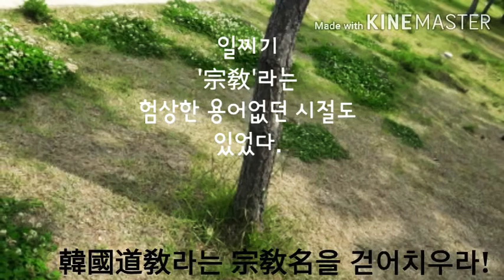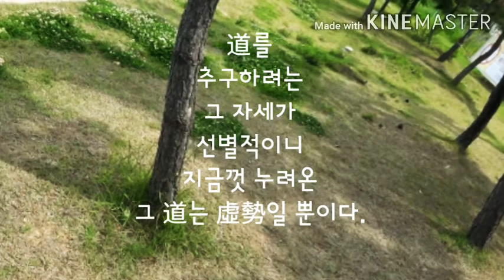끊겨버린시간, 四時가 요동치는 순간에도...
韓國道敎
  慧鏡道觀
    慧鏡子 全一夜
都市行進/ City March

...흐리고 뿌연
시커먼 지옥 속에서도
살아남지 않았는 가!...

宗敎名  韓國道敎는  地球上에서  前無後無한  唯一無二한  宗敎입니다. 敎의 創始者는  慧鏡子  全一夜 입니다. 이미 10여년 전에 滿天下에 교를 宣布하였고 그 以前 "絶對孤獨"의 10여년 그 以上의 세월은 이미 妄覺속으로 돌려보냈습니다. 血淚와  血吐끝에 창시된  한국도교는  "있는 그대로"를 존중합니다. 그의미는 한국도교의  신앙정신이  自己決定에 있다는 것입니다.  끝없는 思索과 하염없고 정처없는  彷徨과 放浪그리고 風餐露宿을  "乞人邦(걸인방)의 榮光"으로 擁立한 만큼 그 누구라도  "길가에 널부러진 道" 를 획득할 수만 있다면  그날로 우린 우리가 그토록 追求해온 "不死라는 未知의 領域"에서 대면할 수 있을 것입니다.
  남루함과 허기짐, 혹한의 공포로 인한 등줄기의 식은 땀!  그대 느껴보았는 가?  "고독조차 느낄 수 없는 고독. 그것이 절대고독"이라면 굳이 아는 척 할 필요 없습니다. "무엇을 위해 무엇을 얻고자 떠나려하는 가?" 그 물음에 시간낭비하며  궁리에 몰입할 것 없이 그냥  그대로 알아서 하시면 될입니다. 한국도교는 世人의 무관심에도 불구하고  위 두가지의 苦痛에 대한  答을 얻고자 합니다. 道敎는 도교이고 道家는 도가인 것처럼 한국도교는 그냥 한국도교인 것입니다.
 엉클어지고 비틀어진 史觀 틈에서  誕生한 우리 敎는 갈길 멀고 험난하여 不死는 커녕 가다가다  자빠지지나 않을지 天地神明께 僥倖만을 빌 뿐입니다.   -혜경자 全一夜-